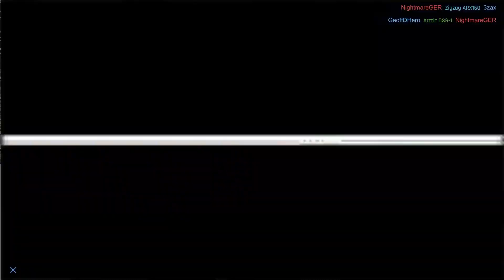Ironsight - ARX 160 - Deutsch German Gameplay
Bedenkt dass ich nicht der beste Spieler bin sondern das Spiel spiele weil es mir Spaß macht ;)
Bei Ironsight handelt es sich um einen kostenlosen Multiplayer-Shooter der verschiedene Modi für spannende Online-Gefechte bietet.

Ironsight
Der kostenlose Multiplayer-Shooter Ironsight, bietet hitzige Online-Gefechte mit anderen Spielern, in einem dystopischen Setting in der nahen Zukunft.
Ironsight ist in einer nahen Zukunft im Jahre 2025 angesiedelt. Zwei verschiedene Allianzen - EDEN und NAF - kämpfen um die letzten verfügbaren Ressourcen der Erde. Sie schließen sich als Söldner einer der beiden Fraktionen an, um diese zu verstärken und den Konflikt siegreich zu beenden.

Gemeinsam mit anderen Spielern kämpfen Sie entweder gegen die Anhänger des feindlichen Lagers oder gegen vom Computer gesteuerte Gegner. Dabei bietet das Spiel nicht nur verschiedene Spielmodi sondern auch ein Rang-System, an dem Sie mit Ihrem Clan teilnehmen können. Zur Individualisierung Ihres Spielstils wählen Sie aus 100 verschiedenen Waffentypen. Aber auch Ihre Spielfigur lässt sich durch vielseitige Anpassungsmöglichkeiten und freischaltbare Skins individualisieren.